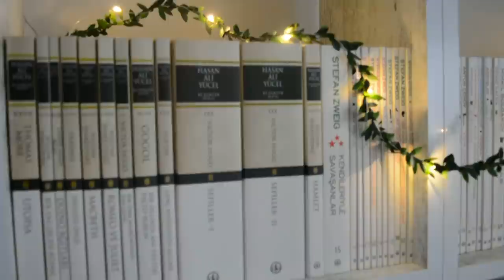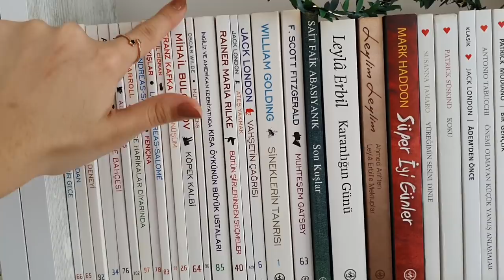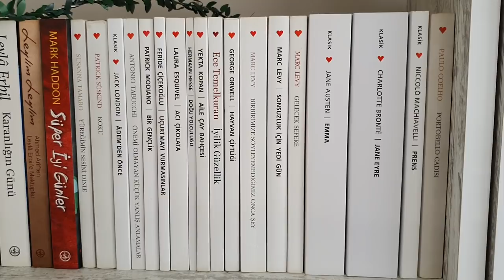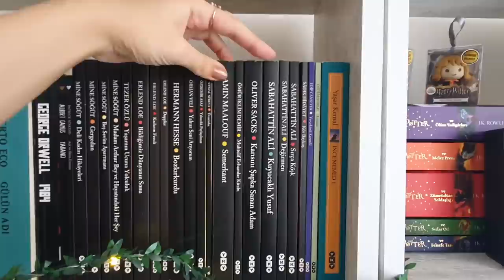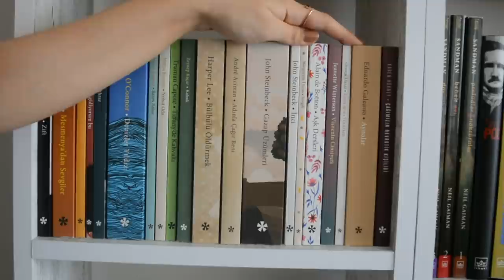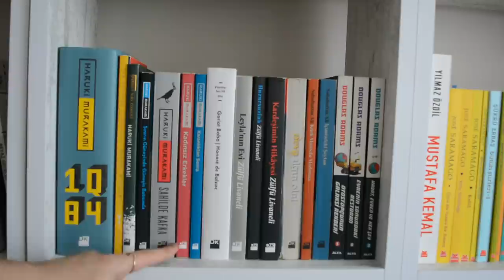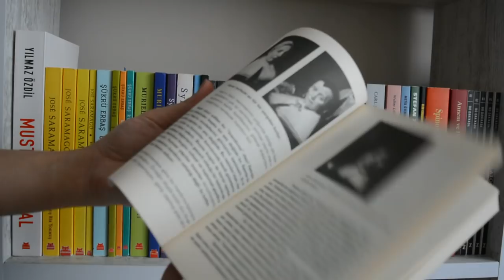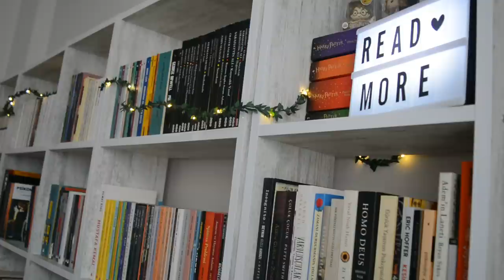KİTAPLIK TURU 📚 // Kitaplığımdan 50+ Kitap Önerisi (klasik eserler, roman, öykü, psikoloji,tarih)